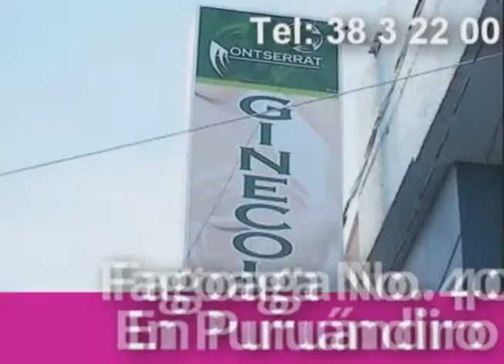NOTICIERO 5 DE FEBRERO 2016